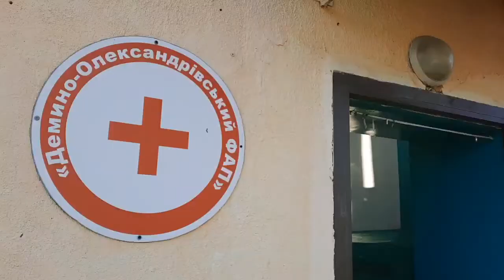Саме ти зупиниш пандемію: село Демино-Олександрівка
В село Демино-Олександрівка мобільний інформаційни десант з вакцинації ГО "Троїцька надія" приїхав після обіду. Людей приходили до лікаря за консультацією  щодо вакцинації, а ще задавали багато питань стосовно своїх хронічних захворювань та самопочуття, бо в основному це були літні люди.

Проєкт "Розбудова спроможності громади у відповідь на пандемію в Україні" реалізується ГО "Інститут миру і порозуміння" (ІМіП) і спрямований на те, щоб задокументувати досвід боротьби з пандемією, ідентифікувати стратегії подолання й оцінити потреби та проблеми громад, а також надати підтримку громадам для реалізації розроблених ними ініціатив та поширити отриманий досвід та історії успіху серед інших українських громад та органів місцевої влади.  Очікується, що це допоможе громадам керувати ризиками у сфері громадського здоров'я та підвищить їх готовність до надзвичайних ситуацій у майбутньому.